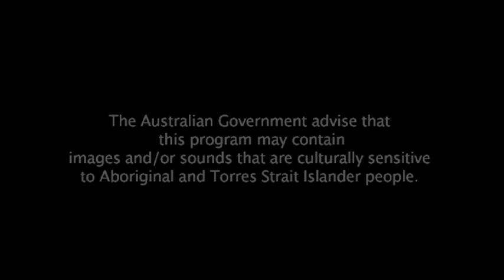Yanyuwa : Gulf of Carpentaria, Northern Territory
Yanyuwa Indigenous people from Gulf of Carpentaria, Northern Territory are working together at the forefront of protecting and managing Australia's unique, natural environment and resources to preserve knowledge and culture.

In recognising Indigenous people's relationship to and aspirations for country, these Caring for our Country videos recognize that protecting the environment is a shared responsibility and that Aboriginal and Torres Strait Islander people's knowledge about land and sea shouldn't be overlooked but celebrated and used to care for our environment.